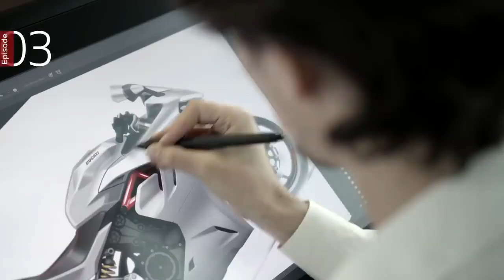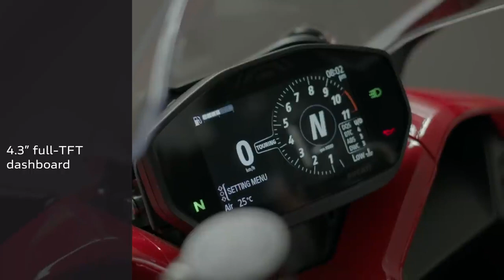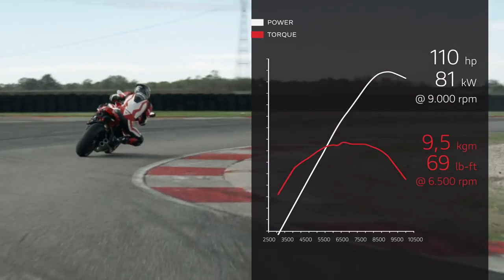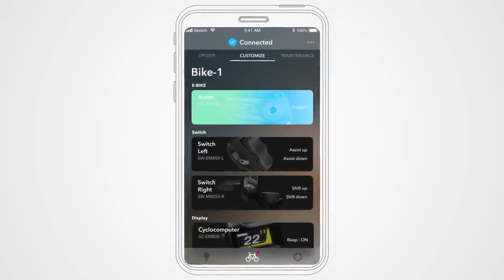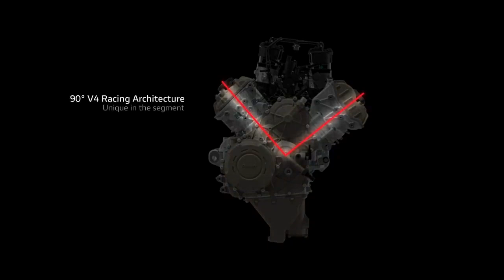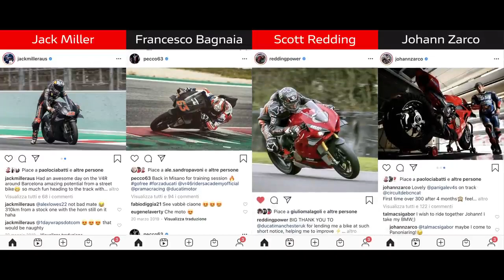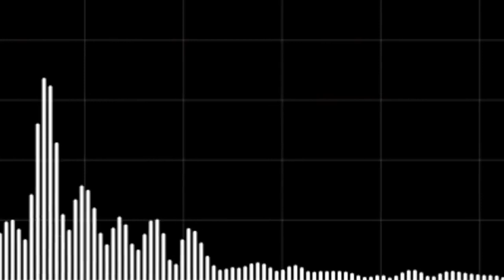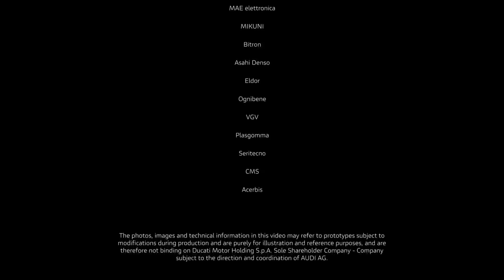New Ducati Panigale V4 Sp 2021 bike review and specifications